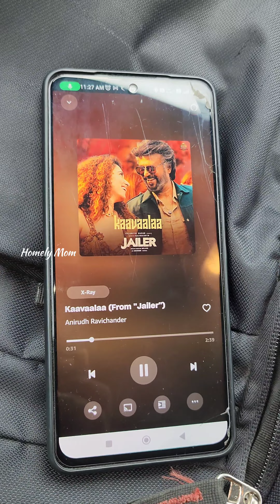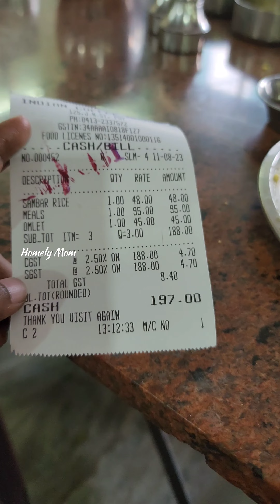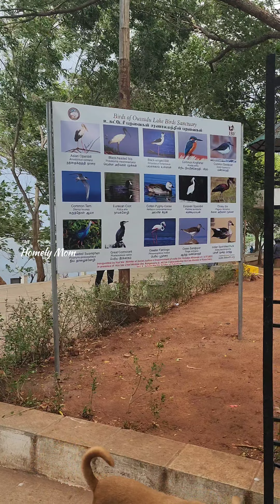💁‍♀️அம்மா வீடு & மாமியார் வீடு|🙏ஆடி மாதம் குலதெய்வ வழிபாடு| Namma ஊர் Vlog😍